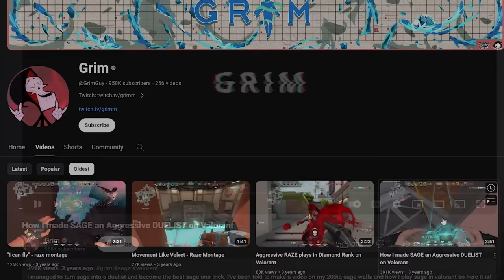"Sage get off of Valorant"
In this video, I show you the knowledge I've gathered by playing sage for 1260 days! My sage wall spots give me such a big advantage in the game that it is basically a cheat code. My aggressive Sage playstyle still holds up against the best Radiants North America has to offer! Sage is pretty weak right now compared to the other agents in the game, yet I somehow manage to get Radiant every act using Grim Walls. Oh and if you havent, checkout the sage wall tutorial I put out before this video if you want to learn everything Sage related!